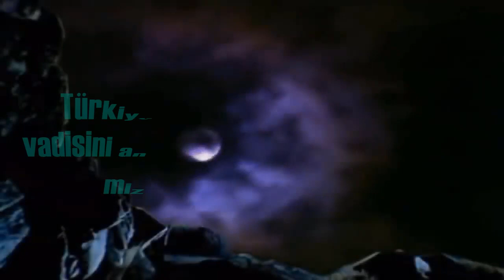Kurtlar Vadisi Medya